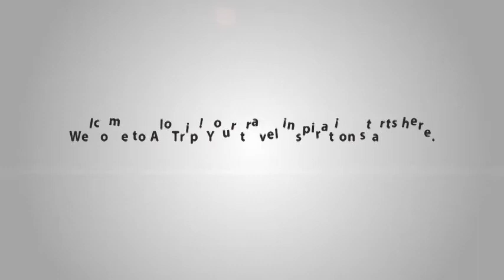Mango Bay Resort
Mango Bay Resort is a 3 star resort in Phu Quoc Island. Being driven by a passion for the environment, intelligent use of materials, and strong support for island culture, Mango Bay Resort is highly appreciated by travelers.